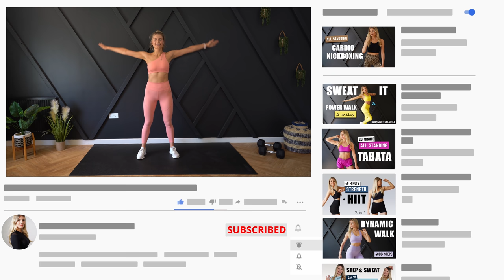30 MIN INTENSE FULL BODY NO JUMPING & NO REPEAT HIIT WORKOUT | for weight loss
This 30 min FULL BODY, no repeat HIIT workout is the proof that low impact workouts can be just as intense as any high impact cardio.
I burned a total of 369kcal with an average HR of 115.

Let's SWEAT!

The outfit- @Firmabs_brand
Get 10% OF all customers: oli3